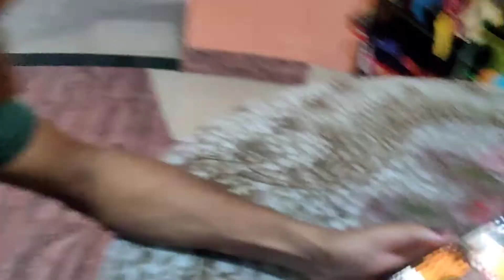Rakhi purnima |Odia vlog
Raksha bandhan